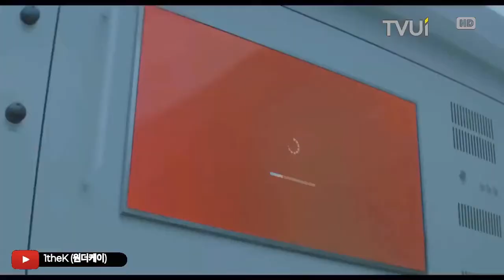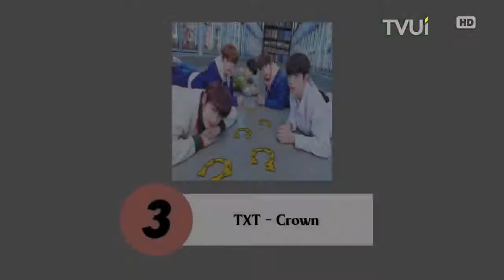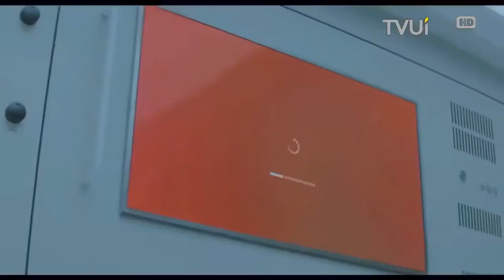Lima Lagu K-Pop yang Cocok untuk Menemani Kamu Belajar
Mau tahu ada apa aja? Tonton sampai habis ya!

Eight - IU ft. Suga BTS (00:30)
BOM - Bolbbalgan4 (00:54)
Crown - TXT (01:25)
Walk You Home - NCT Dream (02:06)
2! 3! - BTS (02:35)